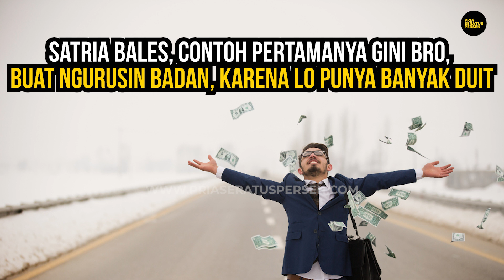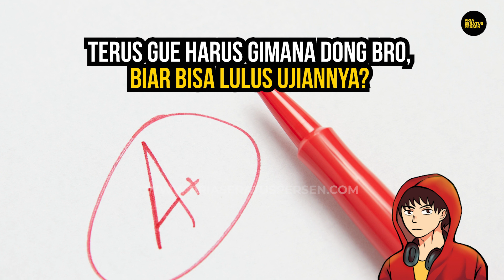Jangan terus-terusan cari JALAN PINTAS bro!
BAHAYANYA KALAU LO SELALU MENCARI JALAN PINTAS